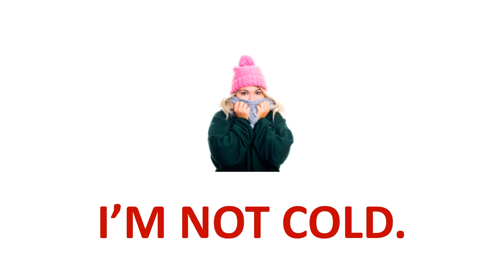How are you?